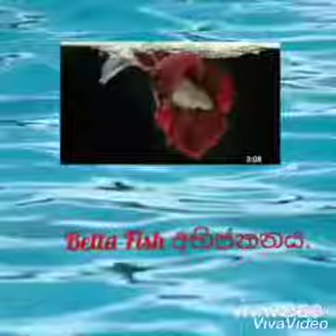betta fish breeding sinhala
betta fish breeding is very easy